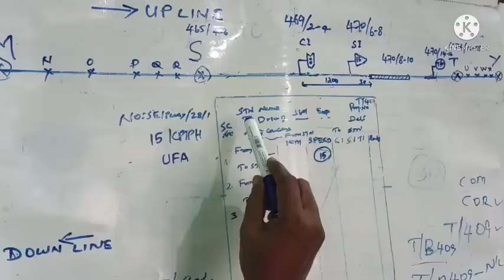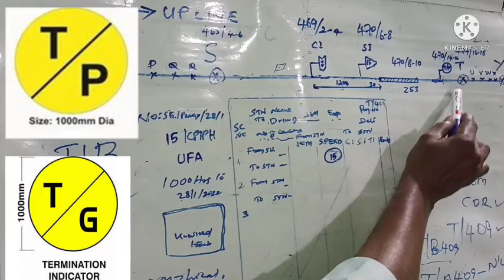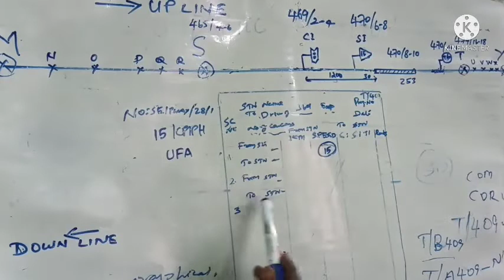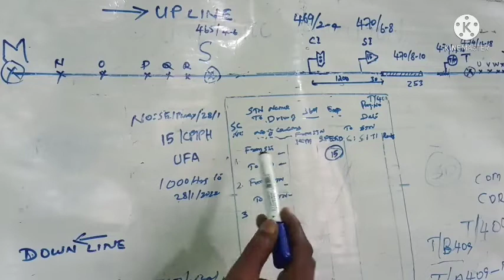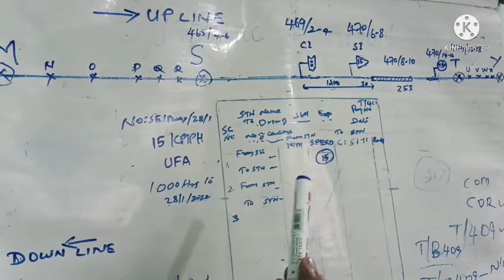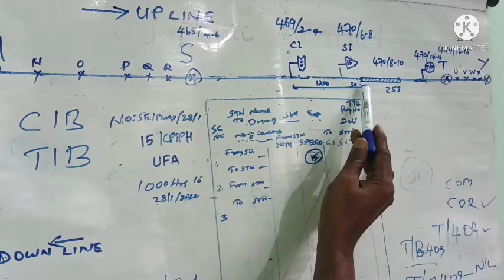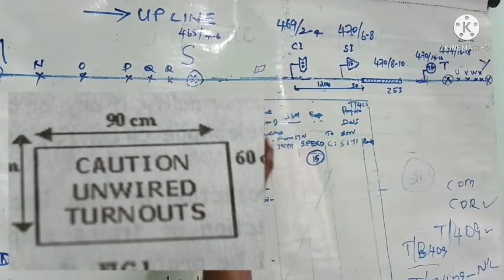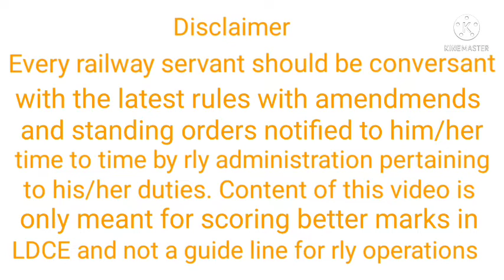long duration work in railway/caution order during long duration work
session 10 - part 92 short duration work in railway

This video describes, how long duration work is undertaken in railway and how speed restriction is introduced. Also explains what are the indicators, indication boards and caution boards used in railway#vijayanvaliyapurayil